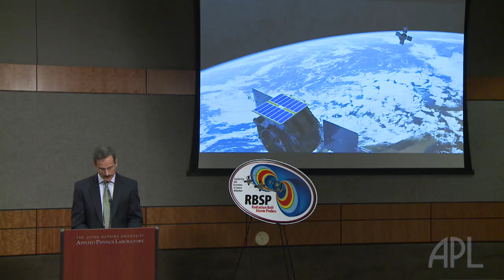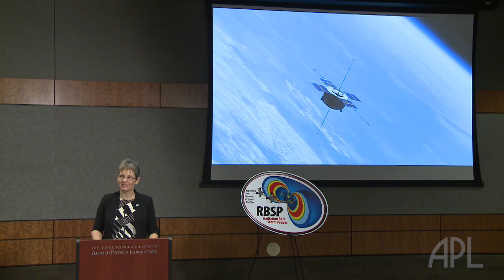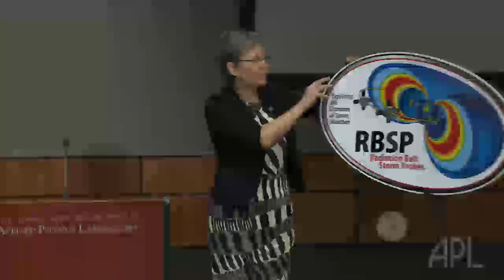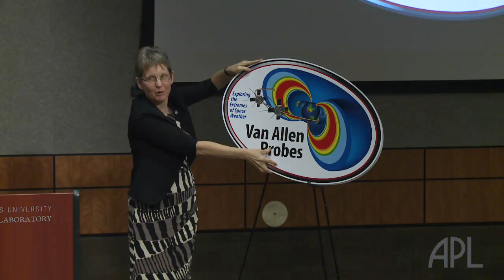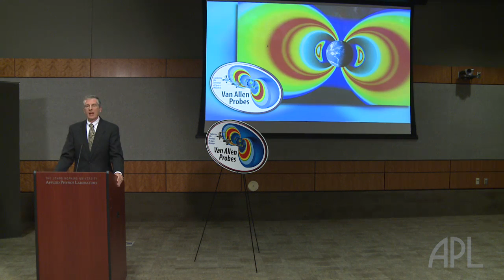NASA Renames Mission to Honor Pioneering Physicist, APL Trailblazer James Van Allen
NASA has officially renamed the recently launched mission to study Earth's radiation belts the Van Allen Probes, in honor of the late James Van Allen.

The new name of the mission, previously called the Radiation Belt Storm Probes (RBSP), was announced during a Nov. 9, 2012 ceremony at the Johns Hopkins University Applied Physics Laboratory (APL) in Laurel, Md. APL built the probes and manages the mission for NASA.

Van Allen was the head of the physics department at the University of Iowa and is recognized for his discovery in 1958 of radiation belts encircling Earth. During his career, Van Allen was the principal investigator for scientific investigations on 24 Earth satellites and planetary missions, beginning with the first successful American satellite, Explorer I, and continuing with Pioneer 10 and Pioneer 11. He helped develop the first plans for an International Geophysical Year, held in 1957, and is credited with discovery of a moon of Saturn in 1979, as well as radiation belts around that planet. Van Allen worked at APL both during and after World War II on some of the Laboratory's most prominent early research projects, including the variable timing (VT) fuze that helped end the war.

The ceremony's speakers included Dr. John Grunsfeld, astronaut and associate administrator, Science Mission Directorate, NASA Headquarters, Washington; Dr. Ralph Semmel, director, APL; Dr. Mona Kessel, RBSP program scientist, NASA Headquarters; and Rick Fitzgerald, Space Department program area manager, APL. A small plaque commemorating the renaming was presented by NASA to two of Van Allen's children, who attended the event.